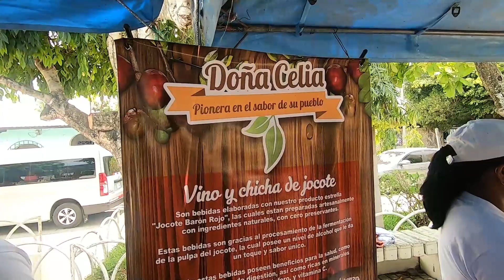FESTIVAL DEL JOCOTE BARÓN - SAN LORENZO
Muy bonito recorrido este dia en San Lorenzo, atendimos la invitación a medios digitales y asi poder darles a conocer a la población del evento éste proximo DOMINGO 26 DE MARZO.

tambien el agradecimiento a de Matices Turísmo, donde también pueden ver más información en la página de nuestros amigos

Recuerde que usted puede colaborar a la producción de este canal si deseas ayudar te puedes comunicar directo

llamada directa y WhatsApp